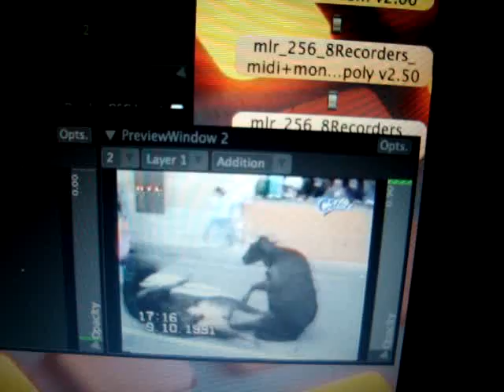butthole surfers 3